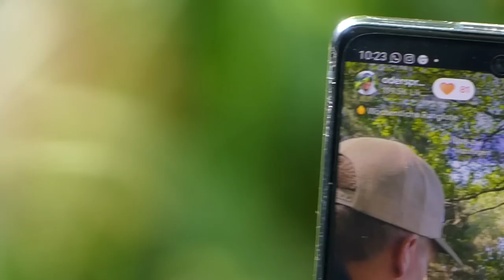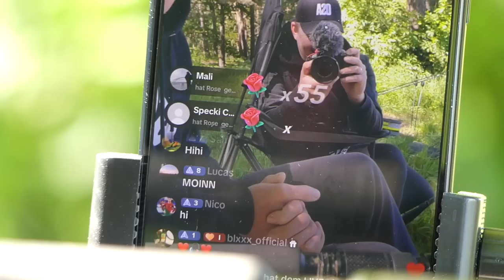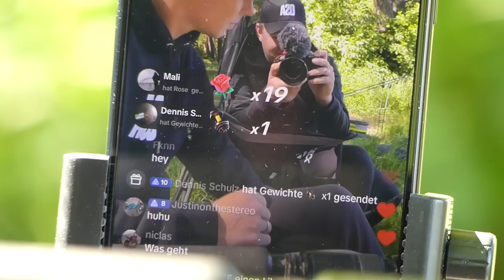FISCH auf FISCH beim Ansitzangeln auf SCHLEIE!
Gerade JETZT zu dieser Jahreszeit macht das Feedern unglaublich viel Spaß! Solltet Ihr unbedingt probieren! Viel Spaß und natürlich gibt es in dieser Folge auch wieder ein cooles Gewinnspiel! Film ab!

NEU - Es gibt NEUEN OSA MERCH im Zeck Fishing Online Shop! Hoodies, Shirts, Caps und Beanies in beeindruckender Qualität!

Zum Zeck Fishing Online-Shop ​​​​​​​​ (*Werbung)

YouTube Subscription Lizenz